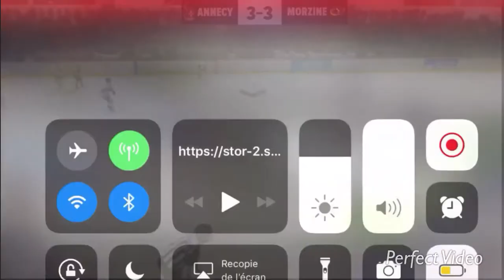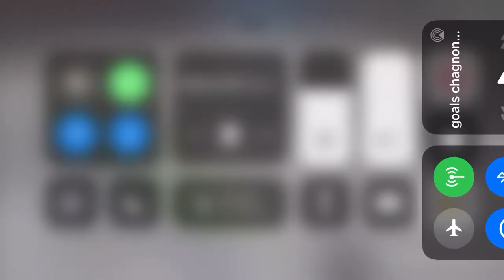Highlights 2019-2020 morzine penguins